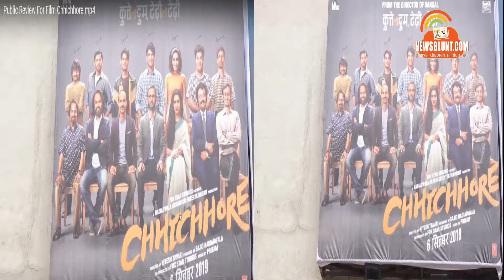Public Review of SushantSinghRajput and ShraddhaKapoor's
Actor Sushant Singh Rajput and Shraddha Kapoor's starrer ‘Chhichhore’ hit the theatres. Directed by NiteshTiwari. The movie also features VarunSharma,PrateikBabbar,Tahir Raj Bhasin,Naveen Polishetty, Tushar Pandey and SaharshShukla in pivotal role.

Sushant Singh Rajput as ANNI
Shraddha Kapoor as MAYA
Varun Sharma as SEXA
Tahir Raj Bhasin as DEREK
Naveen Polishetty as ACID
Tushar Pandey as MUMMY
Saharsh Kumar Shukla as BEVDA
Prateik Babbar as RAGGIE

Chhichhore to release on 6th September, 2019

Bollywood Events | Bollywood Gossip | Bollywood News | Indian Television Shows | Behind The Scene | Celebrity Interviews